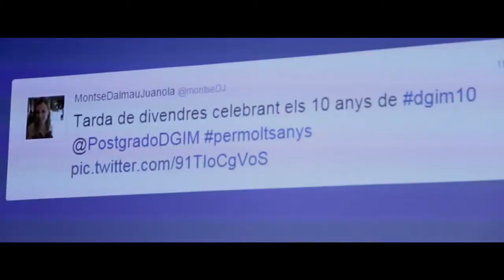La Gestión del Negocio Global de la Música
Con motivo del décimo aniversario del Postgrado en Gestión del Negocio Global de la Música (DGIM) los alumnos del postgrado analizan la industria musical tras su paso por las aulas.